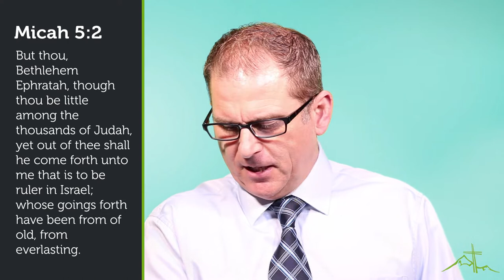Words Of Faith | 4/11/18